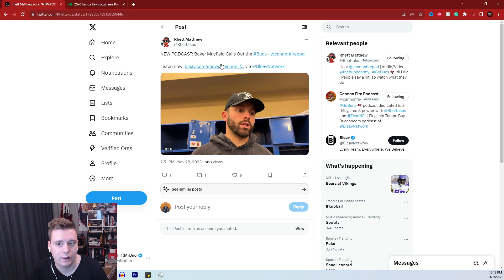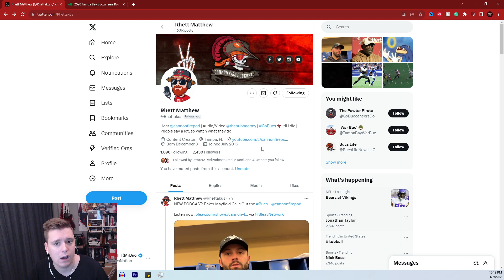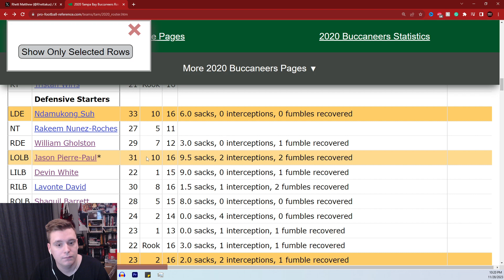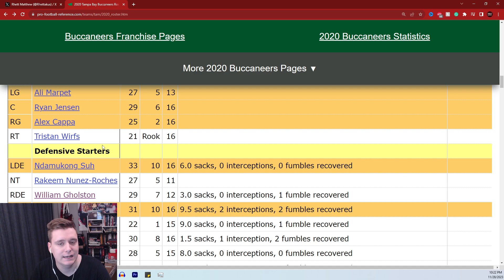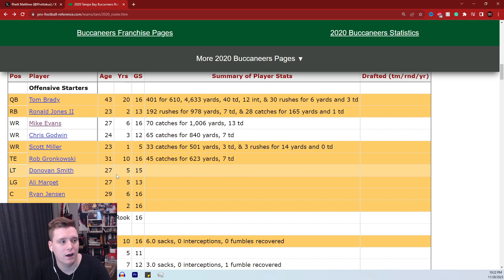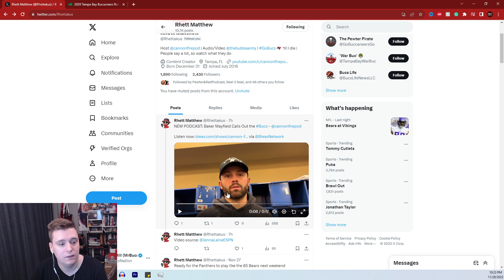Why Baker Mayfield's LEADERSHIP Is GOOD For The Tampa Bay Buccaneers!